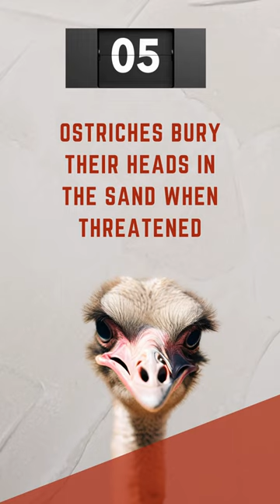Do OSTRICHES bury their heads when threatened?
🕵️‍♂️Fact or Bluff Revealed? Uncover the mystery with us in this intriguing video as we dive into the age-old question: Do ostriches really bury their heads in the sand when threatened? 🦩🏜️

Join our expedition of discovery as we separate fact from fiction, exploring the fascinating behavior of these flightless birds. Through scientific insights and captivating visuals, we'll unravel the truth behind this widely-believed myth.

Prepare to be surprised, amused, and enlightened! 🤯🔍 Don't miss out on this journey of exploration and education.